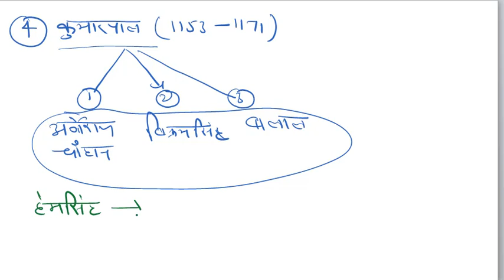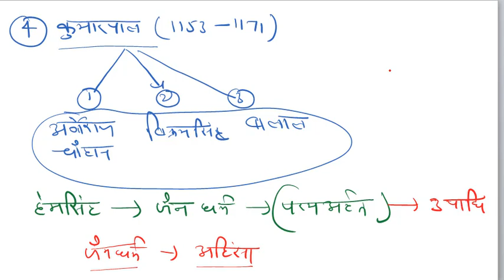चालुक्य वंश (सोलंकी वंश )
Maths solve Question easy way Such as Compound Interest, percentage etc.chalukya vansh ke sansthapak kaun, the chalukya vansh ka sansthapak kaun tha , chalukya vansh ki sthapna kisne ki ,chalukya vansh ka sambandh kis nagar se tha ,chalukya dynasty rulers ,chalukya dynasty ,chalukya vansh gk .